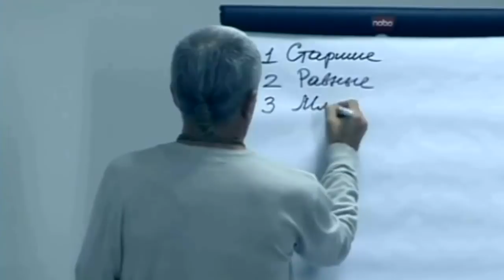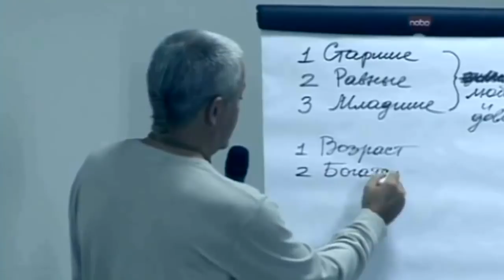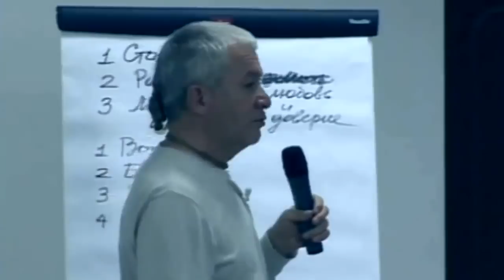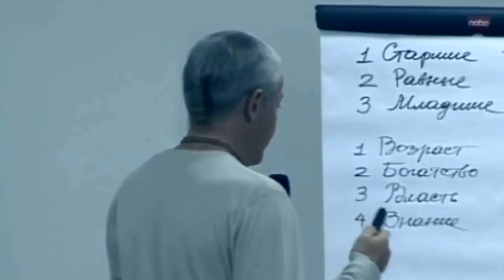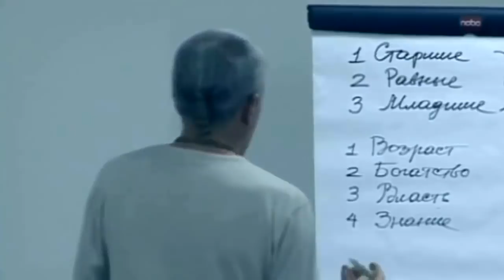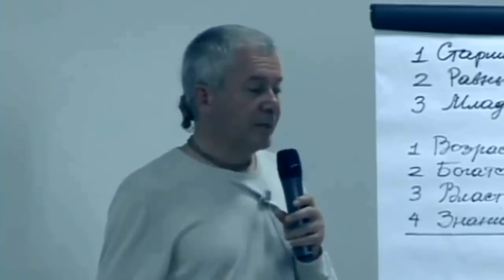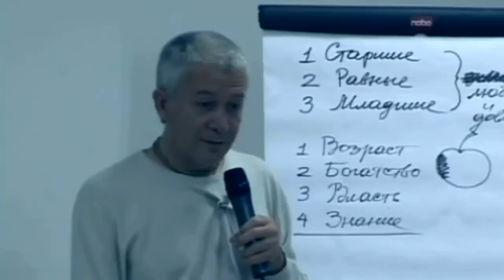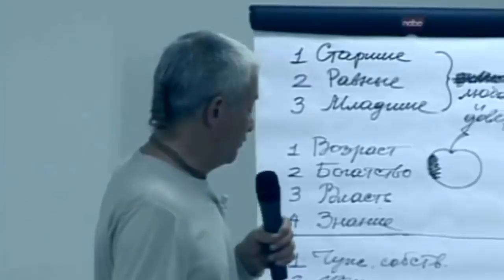Культура взаимоотношений в семье. Александр Хакимов. Часть 1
Темы, затронутые в видео:

00:13 – Культура - ключ к счастью и успеху
12:17 – Любить - значит, не получать, а отдавать
19:04 – Совершенство жизни - правильные отношения со старшими, равными и младшими
24:33 – Четыре критерия старшинства
42:49 – Истинная культура - искать достоинства в человеке, а не недостатки
53:45 – Как определить уровень культуры человека по трем критериям

Цитаты:

• Зависть уже есть природная, врожденная. Если мы не будем учить человека, зависть сама будет развиваться. Саморазвивающийся фактор. А чтобы любовь развивать, конечно, нужны усилия, специальная подготовка, образование, формирование качеств, характера, воспитание - большой труд
• Первое качество знания - это смирение в человеке. Если мы не обретем качество смирения, станем слабыми, уязвимыми. Смирение означает, что я ни от кого ничего в этом мире не жду
• В трудной ситуации человек должен быть активней, а не пассивней. То есть гордый человек в трудной ситуации становится расстроенным, пассивным, смиренный становится сильнее, то есть трудности закаляют такого человека
• Чтобы передавать знания, необходимы качества. Ведические знания, прежде всего, не передаются тем, кто не хочет развивать качества
• Цель дружбы - активизировать наши стремления, подталкивать друг друга
• Если вы имеете только добродетели, вы не рождаетесь среди людей, или только одни пороки - вы тоже не рождаетесь среди людей. Когда у вас смешаны пороки и добродетели, вы рождаетесь человеком.

Наука отношений - это важнейшая наука жизни. С незапамятных времен люди ищут счастье, гармонию и любовь в отношениях с другими. Эти устремления являются высочайшими потребностями человека, идущими из глубины его души. Все мы хотим построить глубокие, доверительные и искренние отношения, полные любви и взаимопонимания, и в семье, с любимым человеком, который прошел бы с нами весь жизненный путь с ее радостями и горестями, и с близкими друзьями, которым могли бы открыть свою душу, хотим правильно воспитать детей, передав им свой жизненный опыт, найти свое место в обществе, а также испытать радость совместной деятельности с коллегами и единомышленниками.

Александр Хакимов - Культура взаимоотношений в семье. Часть 1, Краснодар, 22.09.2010

Александр Геннадьевич Хакимов (духовное имя - Чайтанья Чандра Чаран дас) – известный в России и других странах специалист по ведической культуре, писатель, общественный деятель, художник, философ, психолог и теолог. Является духовным лидером и Почетным Директором Института Прикладных Духовных Технологий имени Джона Фейворса. Дело его жизни – нести людям знание, раскрывающее вечные законы бытия. Его лекциям присущи строгость и чистота, необычайно яркая образность и доходчивость. В них одна за другой разворачиваются тайны ведической мудрости, открывается трансцендентная высота философии.

Посетите основные интернет ресурсы материалов с
Александром Хакимовым: